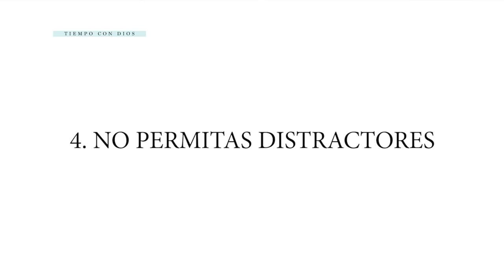¿Qué no hacer en mi Tiempo con Dios ? 4 cosas - Majo Solís Vlog // Serie: Tiempo Con Dios